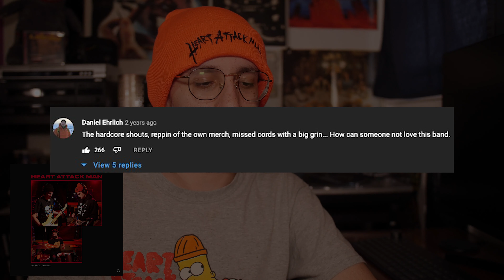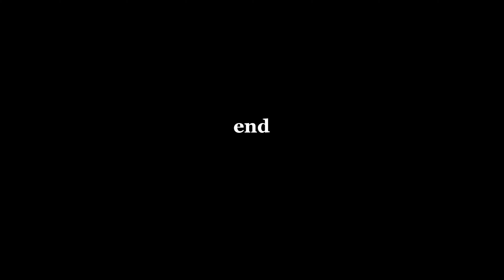Ranking EVERY Heart Attack Man Project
Heart Attack Man is a punk rock band from my hometown of Cleveland, Ohio that has a history of dabbling in eurodance and hard techno stripper anthem music but nowadays they pretty much make butt-rock. Needless to say, they have a very diverse catalog. But let's be honest, there are some projects I listen to more than others. Let me know how you would rank their projects in the comments down below!

🎵 Tracklist:
Various Artists - Sleepless Nights